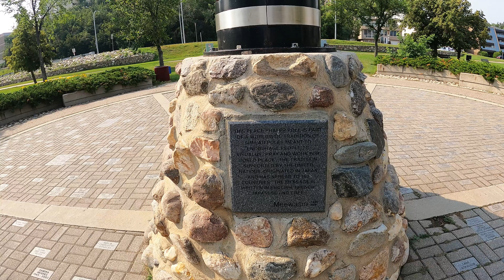Beautiful Saskatoon Saskatchewan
Hola friends!! 👋🏽👋🏽
Hope today finds you well. 🙏🏽🥰

Trying to heal from the outside in today in nature, chicos.
Links to our monthly budget videos and property tours below chicos.  ✌🏽⬇️⬇️⬇️⬇️
We traded in our snowblower and winter boots for shorts and flipflops! 🏖️🩴

Welcome friends we are 2 Canadians Jennifer & Darryle, we sold everything we owned and moved to Mexico. We packed up 3 suitcases each and hopped on a plane with our 12 year Maltese bound for Cancun.  🩴🏖️

** My bad sorry chicos actually Regina is the Capital city not Saskatoon. ** It's been a long week.
In this vlog you can join me as I walk the river banks in Saskatoon Saskatchewan Canada chicos.
This is a nice peaceful walking tour along the river bank chicos.  I have also added a bit more information about myself that not everyone knows.  For one, my nationality is Cree Indian and Icelandic on my moms side and English on my dads side. Along with other information about myself and my upbringing. ✌🏽💖
I met some pretty cool people here, and enjoyed my short time in this city very much.
It really helped me being here alone out in nature and hanging at my hotel room with my thoughts.
Soaking in the hot-tub was a nice stress release after a full day of walking out in the hot sun along the river bank.
This area is very nice with miles and miles of walking trails along the river for you to enjoy, many people were out on the river enjoying it as well.  In the winter it's just as active I'm told with skating and people out utilizing the walking trails even in sub-zero temps.
The next vlog I'll be on the train heading back to Alberta chicos, be sure to check back for that.

You can travel around Mexico with us as we stay at each location for approximately one year,  this way you can fully explore the area.  It will also keep our content fresh and exciting for us all chicos.
We will start in Merida area and work our way over to Oaxaca coast.  Next stop is Xalapa Veracruz. Come along on this journey with us friends.

Here is a link to our monthly budget videos if you are curious about the cost of living in Mexico. ⬇️⬇️⬇️⬇️⬇️⬇️

If you find our content helpful or entertaining we'd truly appreciate your support, like & be sure to subscribe so you do not miss when we upload our next vlog, gracias mis amigos. 💖

Thank you for giving us a piece of your life 🥰
Cheers J&D ✌️🐶👫